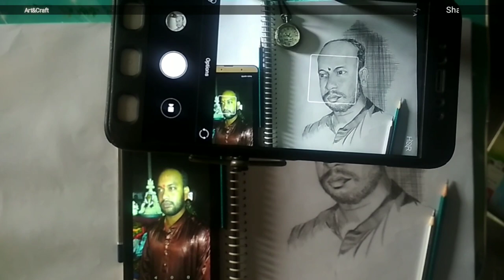R.I.P Sri,Sakura Behera | Late sri Sakura Behera | 4th Death Anniversary | Graphite Portrait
A tribute pencile/graphite portrait to Late Sri Sakura Behera on his 4th Death Anniversary, may his soul Rest in Peace.